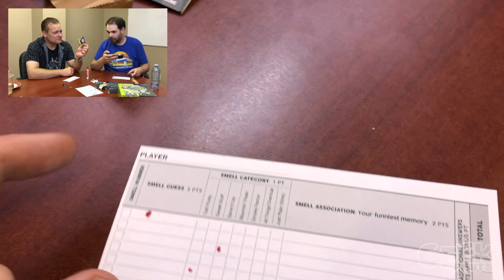What's That Smell? - BOARD OFF! Episode 02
BOARD OFF! with Ken Livitski and Kris Fedick!

Welcome to BOARD OFF! Every two weeks, an episode of The New Series will air that showcases Kris and Ken taking turns bringing in a new game, the other unaware of which game will be brought to the table.

On this episode, Ken brings in WHAT'S THAT SMELL?, WowWee Games' "party game that stinks".

If you have any comments/suggestions, please drop us a line down below.